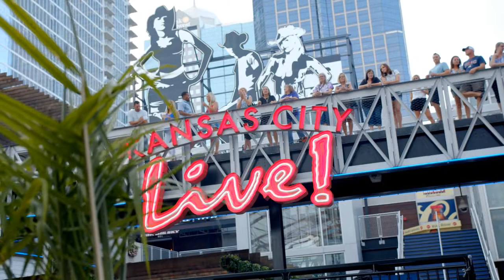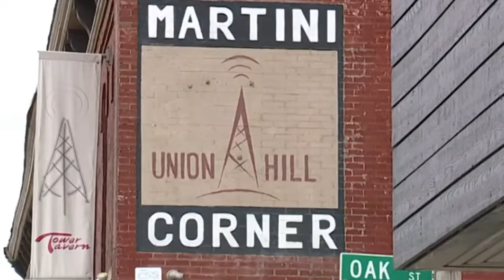Searching for the Best Place to Live in Kansas City - How To Find the PERFECT Area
Are you thinking about moving to or relocating to Kansas City and wondering if it is the right place for you?

In this video we'll go over several ideal neighborhoods & Suburbs in Kansas City and how you can find the perfect place in Kansas City for you to live in. We've assisted around a hundred people in relocating and migrating to this area. Perhaps you are likely to be the next lucky person!

📲 We have so many people contacting us who are moving here to Kansas City and we ABSOLUTELY love it! Honestly if you are moving or relocating here to Kansas City, we can make that transition so much easier on you!!

📲 Call/Text Direct at (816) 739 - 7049